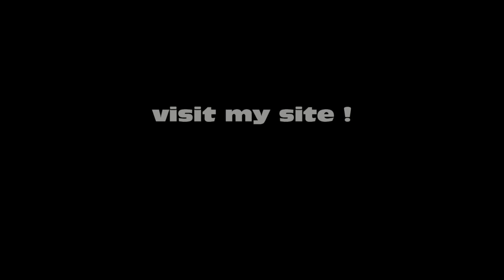Dancesport Megeve 2010 part 2/2 - Open de France de danse sportive - IDSF - Dancesport french open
4ème Open de France de danse sportive- IDSF